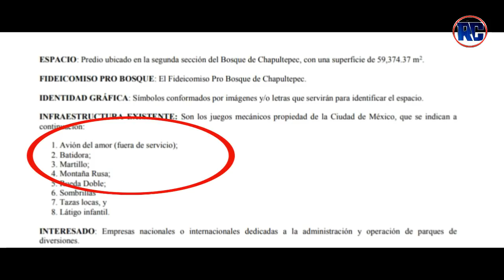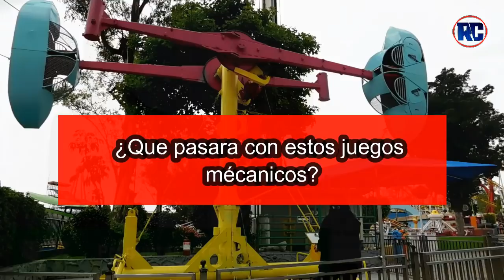JUEGOS MECÁNICOS de la FERIA DE CHAPULTEPEC que son PROPIEDAD DEL GOBIERNO DE LA CDMX | 2020 #8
Conoce las atracciones de la Feria de Chapultepec que pertenecen al gobierno de la Ciudad de México.